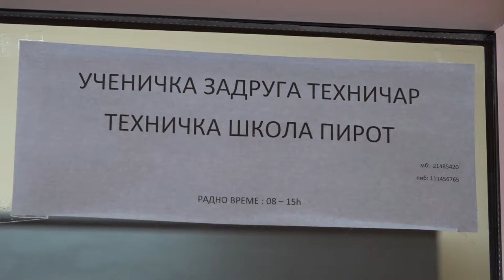UČENIČKA ZADRUGA TEHNIČKE ŠKOLE DOBILA 350.000 DINARA ZA NABAVKU OPREME